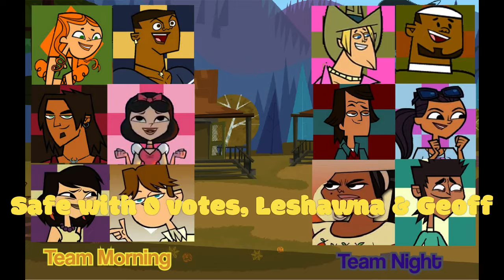TD Viewer voting season 2, episode 3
Next video
Enjoy. Remember no backups or bots. I won`t accept votes from them. We want this to be fair for everyone :)